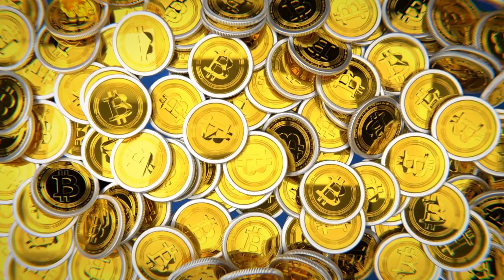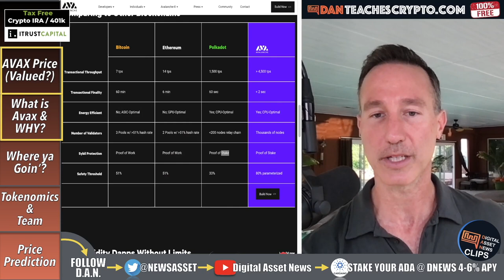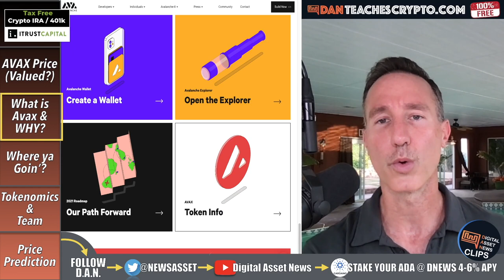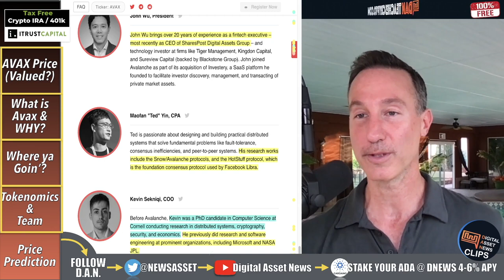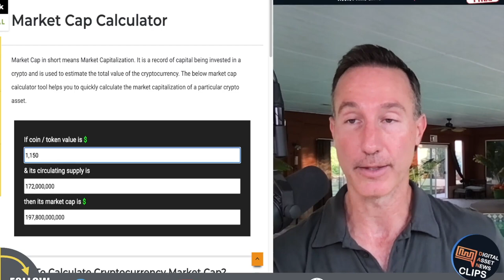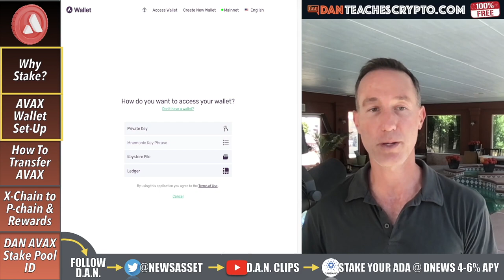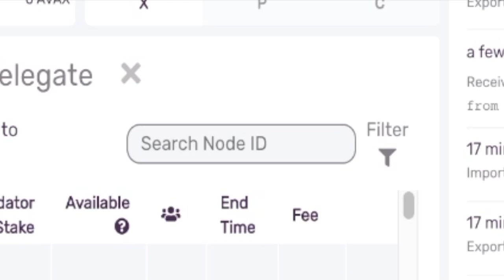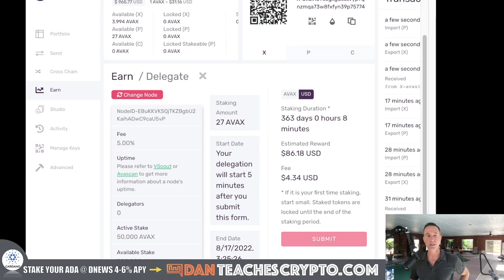DEEP DIVE INTO AVALANCHE: THE AMAZON OF CRYPTO. SHOULD I BUY?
Avalanch or AVAX could be a complete GAME-CHANGER in the crypto game so today we do a DEEP DIVE, talk to part of the Avalanche team AND go over HOW to STAKE AVAX all in ONE video.

0:00 - AVAX PRICE - Is it OVERVALUED?
2:00 - WHAT is AVAX? Do we NEED it?
16:45 - ROADMAP: Where is AVAX going?
19:10 - Tokenomics & TEAM
28:47 - PRICE PREDICTION!
31:34 - AVAX Interview - Jay Kurahashi-Sofue
39:30 Why & How to STAKE AVAX

●▬▬▬▬▬▬CRYPTO ESSENTIALS▬▬▬▬▬▬▬●

●▬▬▬▬▬▬▬▬FOLLOW D.A.N.▬▬▬▬▬▬▬▬▬▬●

●▬▬▬▬▬▬▬▬STRATEGIES▬▬▬▬▬▬▬▬▬●